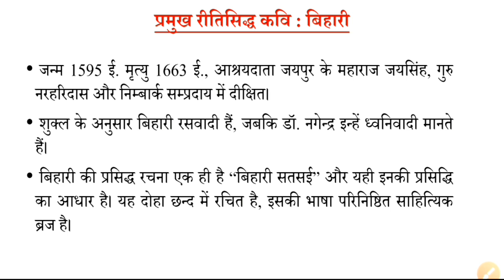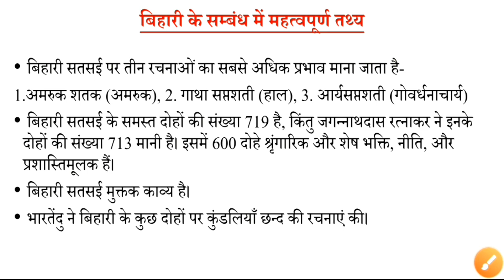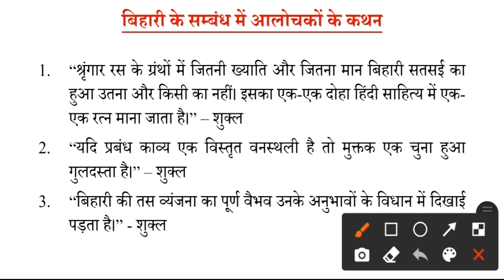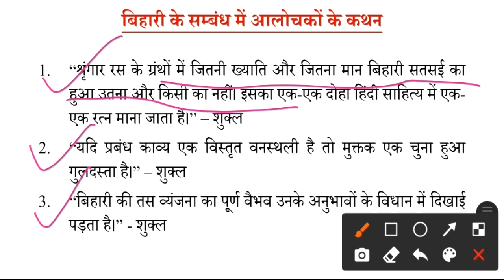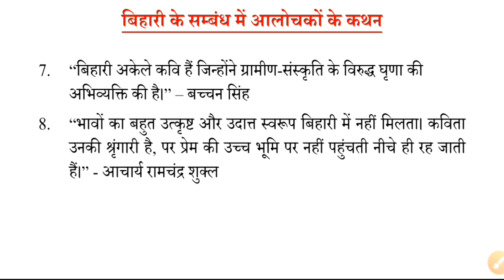रीतिसिद्ध कवि बिहारी जीवन परिचय और महत्वपूर्ण तथ्य|| बिहारी के सम्बंध में आलोचकों के प्रमुख कथन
इस विडीयो में हम रीतिसिद्ध कवि बिहारी के बारे में discuss कर रहे हैं।
शुक्रिया।